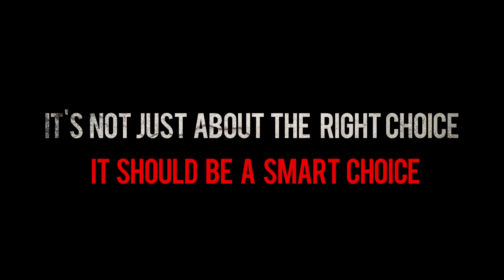B.Tech. Students at NMIMS MPSTME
Four year Full Time B.Tech. in Information Technology with the intake mentioned for Mumbai and Shirpur Campus.

* Semester pattern to ensure effective and useful resource utilization.
*  Frequent seminars for students with eminent speakers from industry and academia on current topics
* Departmental Seminar by students on regular basis
* Tech fests to encourage logical thinking and research orientation
* Quiz Contests and debate on current technology trends for knowledge dissemination
* Industry Orientation by expert support from the industry.